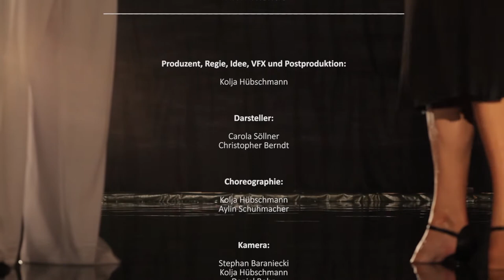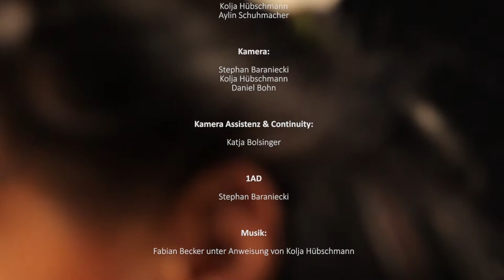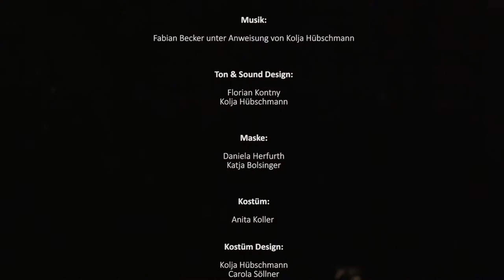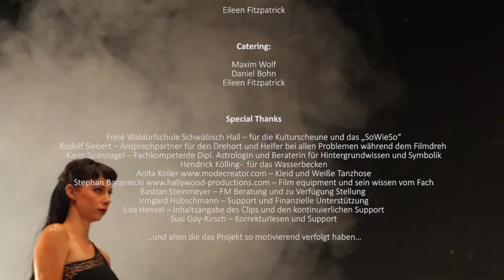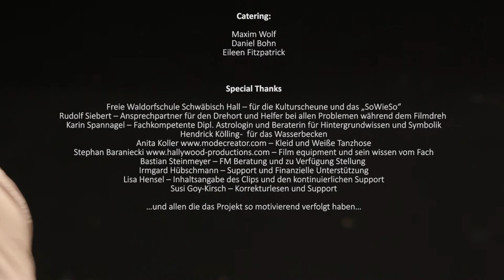Vision of a Dance - Fusion of Opposites (Bewerbungsfilm für die Filmakadmemie Ludwigsburg 2013)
Tanz, Dynamik, Kraft und Ausdruck. Ein Spiel mit Gegensätzen, mit Feuer und Wasser, Mann und Frau, Rot und Blau in einem dezenten Schwarz-Weiß-Stil. Die Vereinigung unterschiedlicher Musikstile. Dies alles sind Komponenten des gut dreiminütigen Kurzfilms „Vision of a Dance -- Fusion of Opposites". Und doch beschreiben sie ihn bei weitem nicht vollständig, denn nichts wird hier dem Zufall überlassen. So gut wie kein Detail, keine Kameraeinstellung und keine Symbolik ist unbeabsichtigt.

Mann und Frau, wie sie unterschiedlicher nicht sein können, treffen sich. Ihre Gegensätze, später symbolisiert durch die scheinbar unverbindbaren Elemente Feuer und Wasser, machen sie für den anderen aber nur reizvoller. Sie nähern sich einander langsam an, tasten sich vorsichtig heran. Nach den ersten leichten, fast scheuen Berührungen beginnt ein langsames, aber stetig stärker werdendes Spiel der Elemente. Ein Kräftemessen, final ausgedrückt durch einen der wohl leidenschaftlichsten Tänze, den Neo-Tango. Wo die Elemente zu Beginn noch roh und unverbunden herrschen, stellt sich langsam eine Annäherung ein. Der Anfang eines Zusammenspiels, welches schließlich in einem harmonischen Tanz und der endgültigen Symbiose der beiden Gegensätze mündet.

Die Musik ist hier abgestimmt auf das Visuelle. Sie unterlegt und begleitet, unterstreicht durch ihre sehr verschiedenen Komponenten die Gegensätze und treibt durch ein stetiges Anziehen an Tempo und Kraft den Film seinem abschließenden Höhepunkt zu.
So lebt der Film nicht nur von seinen zwei Darstellern, sondern auch von einem perfekten Zusammenspiel aus Schnitt, starken Effekten, kräftigen Farbkontrasten, Musik und der dahinterstehenden Idee. Die Vision, auf die alle Komponenten des Films gemeinsam hinarbeiten: Der „Fusion of Opposites".

Von Lisa-Katharina Hensel -  Medienwissenschafftsstudentin der Uni Tübingen

Ps. hiermit wurde ich zur Aufnahmeprüfung für Animation zuglassen!!!

Mitwirkende

Produzent, Regie, Idee, VFX und Postproduktion:
Kolja Hübschmann

Darsteller:
Carola Söllner
Christopher Berndt

Choreographie:
Kolja Hübschmann
Aylin Schuhmacher

Kamera:
Stephan Baraniecki
Kolja Hübschmann
Daniel Bohn

Kamera Assistenz & Continuity:
Katja Bolsinger

1AD
Stephan Baraniecki

Ton & Sound Design:
Florian Kontny
Kolja Hübschmann

Maske:
Daniela Herfurth
Katja Bolsinger

Kostüm:
Anita Koller

Kostüm Design:
Kolja Hübschmann
Carola Söllner

Wasserbecken/Bühne:
Hendrick Kölling
Rudolf Siebert
Florian Kontny
Lukas Witucki
Said Unger
Kolja Hübschmann
Dagma Goy

Beleuchtung:
Simon Mettler
Ruben Kunze

Data wranger:
Nico Hübschmann

Set-Assistent & SFX:
Lukas Witucki
Said Unger

Physiotherapeutin:
Eileen Fitzpatrick

Catering:
Maxim Wolf
Daniel Bohn
Eileen Fitzpatrick

Special Thanks

Freie Waldorfschule Schwäbisch Hall -- für die Kulturscheune und das „SoWieSo"
Rudolf Siebert -- Ansprechpartner für den Drehort und Helfer bei allen Problemen während dem Filmdreh
Karin Spannagel -- Fachkompetente Dipl. Astrologin und Beraterin für Hintergrundwissen und Symbolik
Hendrick Kölling -  für das Wasserbecken
Anita Koller -- Kleid und Weiße Tanzhose
Stephan Baraniecki -- Film equipment und sein wissen vom Fach
Bastian Steinmeyer -- FM Beratung und zu Verfügung Stellung
Irmgard Hübschmann -- Support und Finanzielle Unterstützung
Lisa Hensel -- Inhaltsangabe des Clips und den kontinuierlichen Support
Susi Goy-Kirsch -- Korrekturlesen und Support

...und allen die das Projekt so motivierend verfolgt haben...

e-Xeo.net | for impressions...